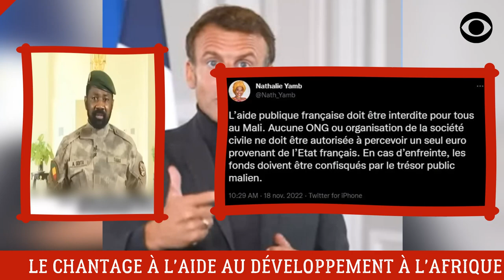L'AIDE AU DÉVELOPPEMENT À L'AFRIQUE: LE MALI VICTIME DE CHANTAGE DE LA FRANCE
L'aide au développement aux pays africains tant à humilier le continent.
Aucun pays au monde s'est développé avec l'aide au développement.

L'Afrique n'en veut pas.

DEVENIR MEMBRE

NOUS SUIVRE

NOUS CONTACTER

COPYRIGHT

MONTAGE